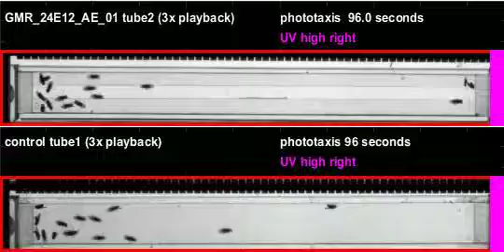GMR_24E12_AE_01_shi_Zeus_20111007T135446 phototaxis (seq4)